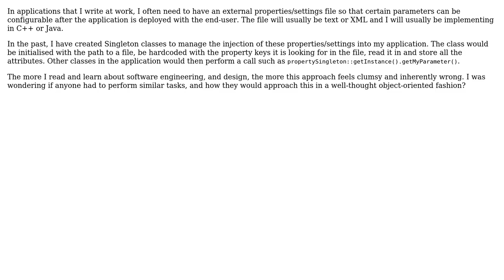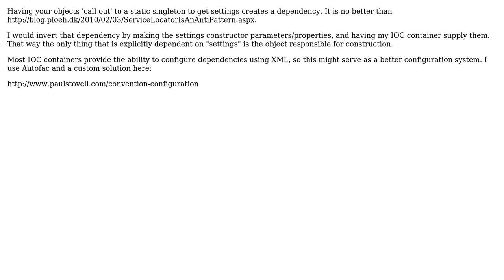Software Engineering: Injecting properties/settings into an application (4 Solutions!!)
Software Engineering: Injecting properties/settings into an application